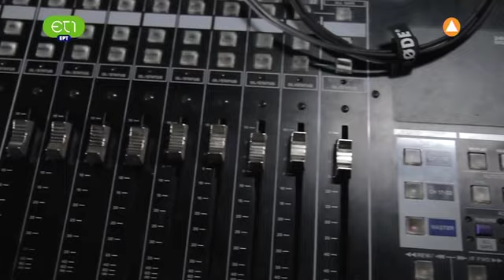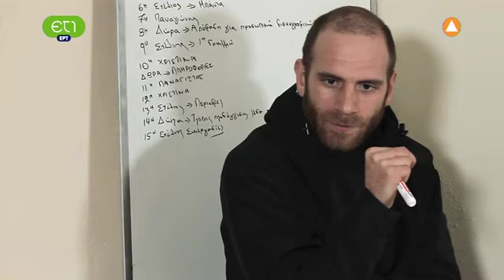Καθαρό ραδιόφωνο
Καθαρό ραδιόφωνο (Ντοκιμαντέρ, 2012)

Σκηνοθεσία: Γιώργος Τελτζίδης
Δ. Φωτογραφίας: Nίκος Καρανικόλας
Κάμερα & Color correction: Γιώργος Χαντζής
Μοντάζ & Μιξάζ: Nικολέτα Λεούση